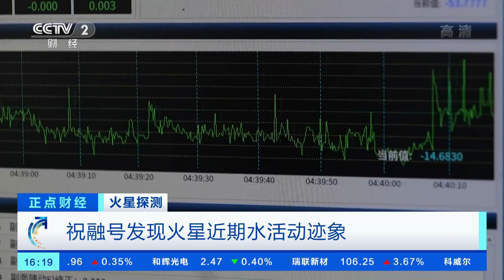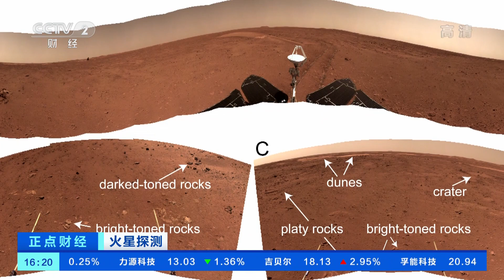[正点财经]火星探测 祝融号发现火星近期水活动迹象|CCTV财经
火星探测：祝融号发现火星近期水活动迹象。